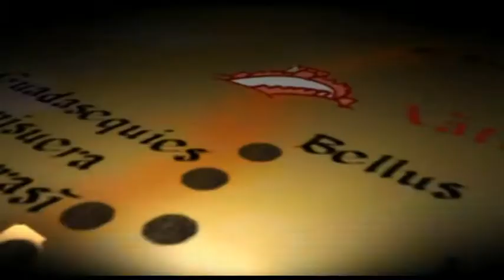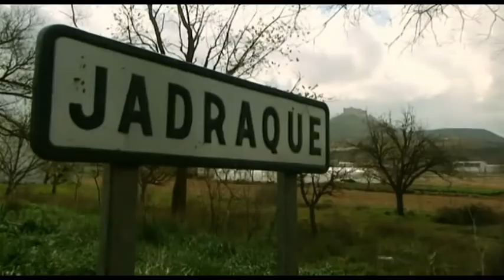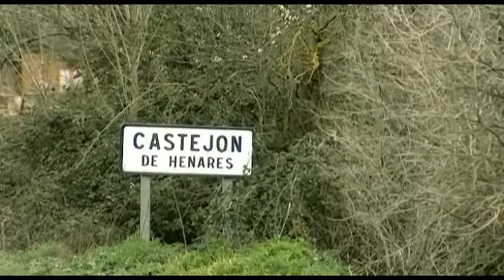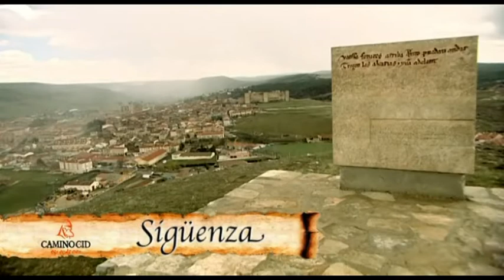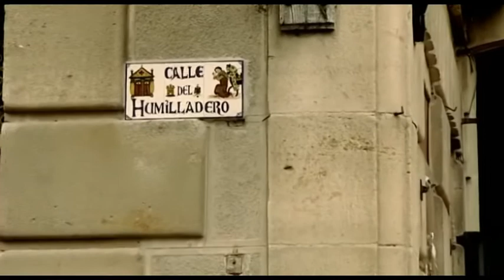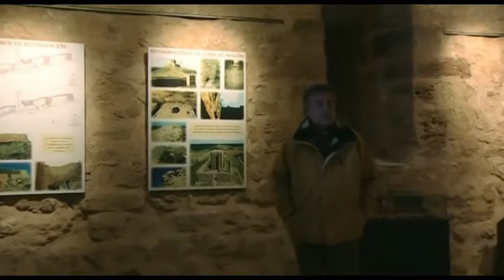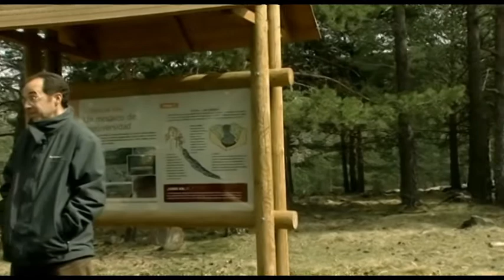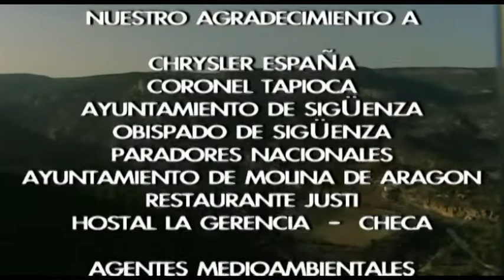Glorioso Mester - Guadalajara, El Camino del Cid